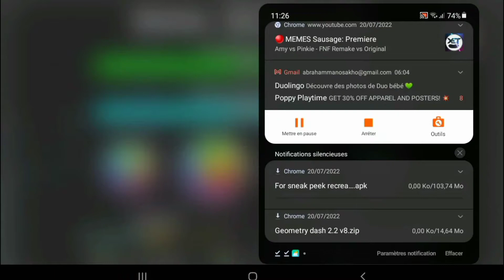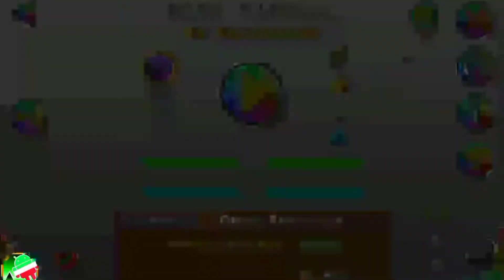[COMPLETED] (Easy Demon) 100% "Born Survivor" par @Splinter25yt & @DHaner [LIVE] | GD 2.11